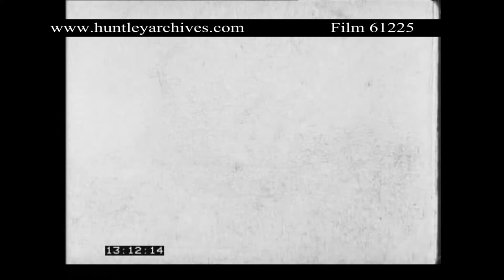Civilians Flee Battle near Dakao Bridge, Vietnam. Archive film 61225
US news footage relating to US involvement in Vietnam in May 1968.
Soldiers oversee Vietnamese civilians fleeing a city street, a battle near Dakao Bridge.  Wrecked buildings, smoke in the background.  Billowing smoke, beyond rooftops and damaged buildings.  Side of a building.  Closer, possibly shots being fired from it.  South Vietnamese troops taking cover.  Others watching from the roof of a building.  Civilians running down a street.  Soldier with a rocket launcher on a roof.  Troops carry away  someone injured.  A civilian is borne away on a stretcher.  US helicopters fly high overhead.  Shaky shot of a street.  US or South Vietnamese troops shelter by a garden wall.  Others.  Two US soldiers run to camera.  A marine runs ahead.  He covers his buddy who comes up behind.  One goes forward to check out a building.  US or Vietnamese troops in full combat gear march along a street.  Civilians with suitcases.  Others flee as best they can, on scooter, foot or else carrying each other.  A parked jeep.  Another angle.  Closer to see a 'Time' sticker and bullet holes in the windscreen.  Closer still.  Inside, the seats look bloody.  Similar.  Rear end of the jeep, its bloody looking soft roof.   Four journalists from Australia and the U.K. were travelling in the vehicle when it was ambushed by the Viet Cong.  All four were killed in Cholon